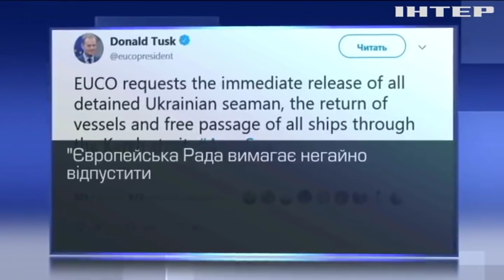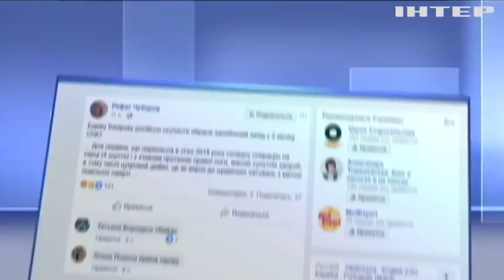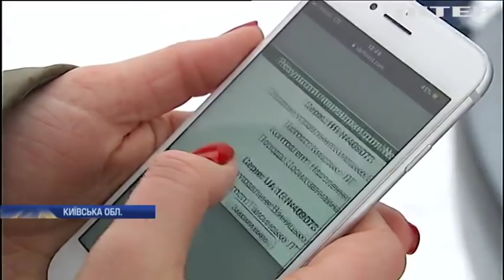Новости 9:00, выпуск за 14 декабря 2018 года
Головні події на цю годину: В Україні продали 110 тисяч новорічних ялинок. Волонтери влаштували міжнародний фестиваль культур у Києві. У США випробували туристичний космоплан.